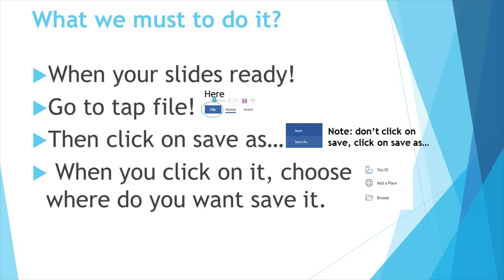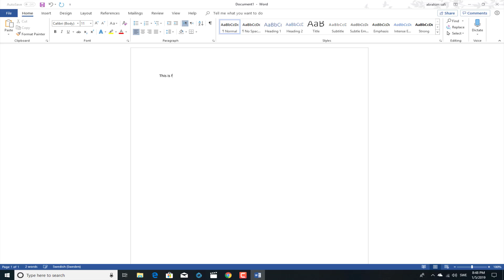Easy way, how we can save word as PDF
Welcome to Basic Learning Computer Tips!

How we can save as word PDF (Photo):
Here you can learn how we can save  word as PDF:

How we can save PowerPoint slide as JPEG (Photo)?
Here you can learn how we can save PowerPoint slide as JPEG.